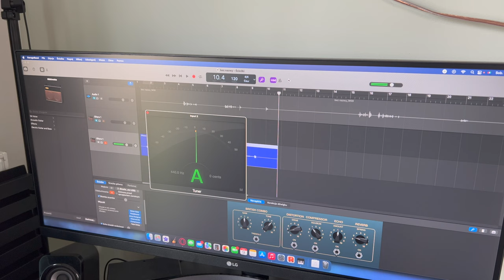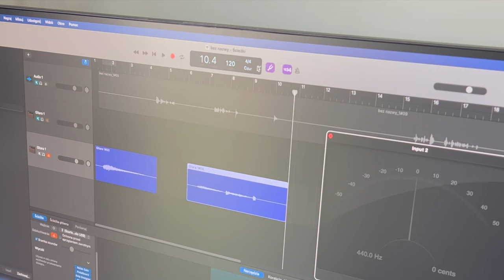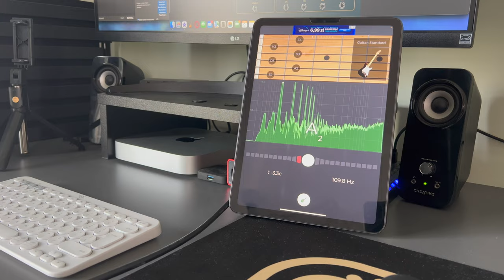Jak PRAWIDŁOWO nastroić i zaintonować gitarę?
Dziś chcę podzielić się filmem dedykowanym początkującym gitarzystom. Razem odkryjmy, jak nastroić gitarę oraz dlaczego prawidłowe strojenie i intonacja gitary są kluczowe.